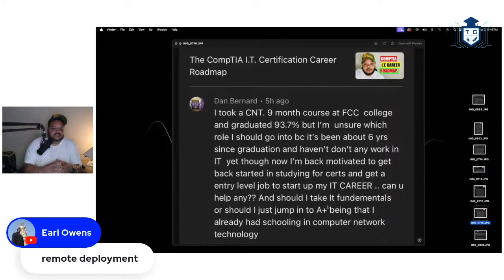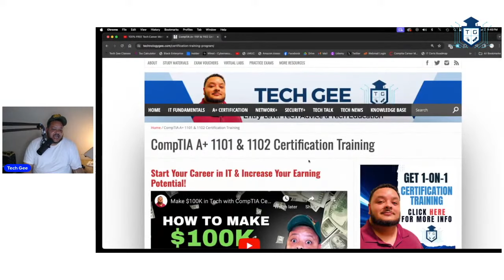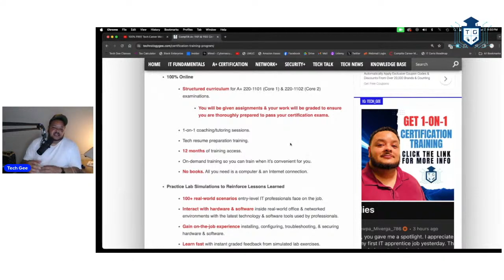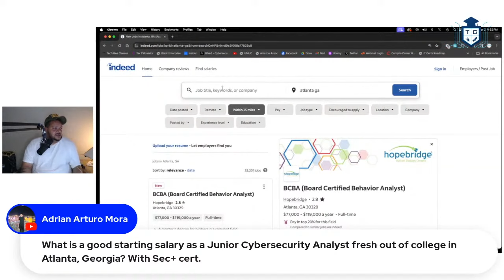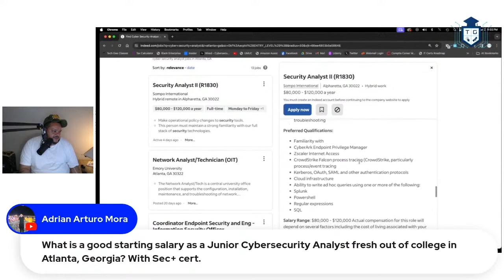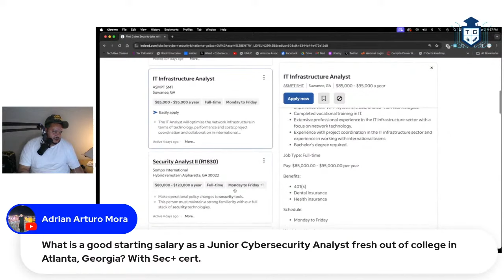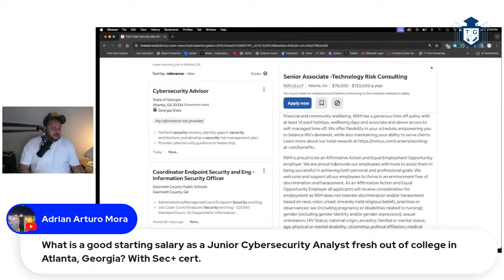What's a Good Salary for a Junior Cyber Security Analyst?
Talking about what might be a good salary for a junior CyberSecurity analyst.